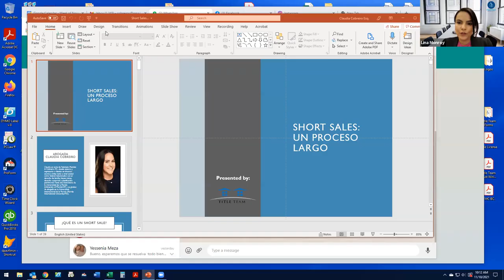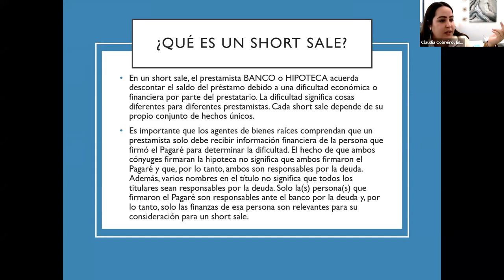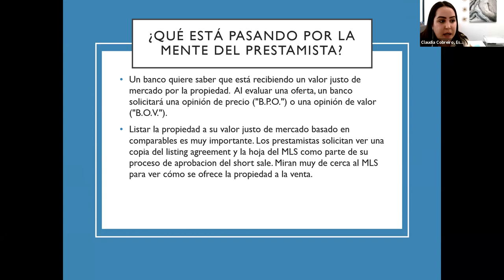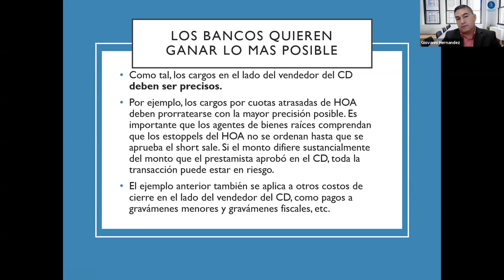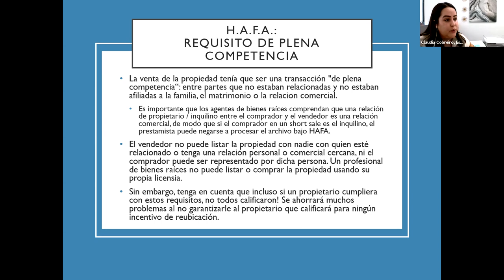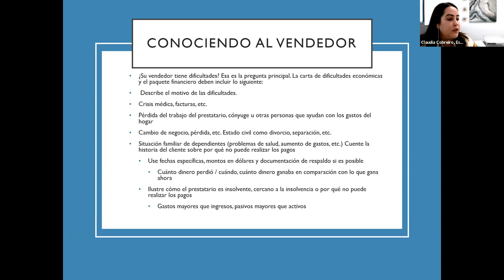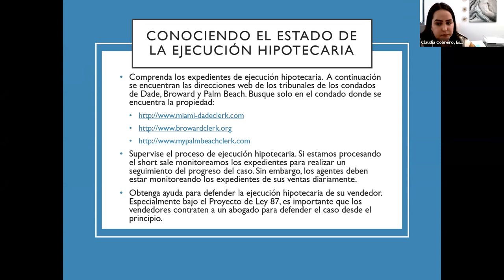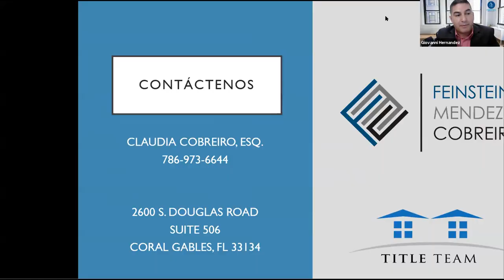Short Sales - Clase en espanol - Fortex Realty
🔹En este training te explicamos los detalles del sector para que te prepares para los nuevos cambios del mercado inmobiliario.

Recuerda que Aprender es invertir.